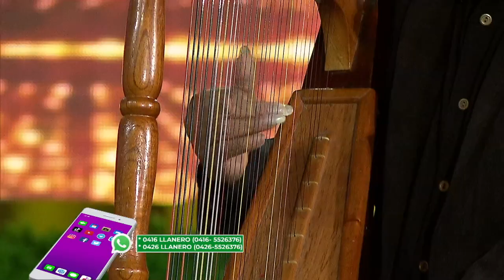Corazón Llanero La Revista #14 - Che Martínez “Miradas de niños”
Che Martínez nos impactó con su voz al interpretar “Miradas de niños” un tema escrito por los autores José Francisco Martínez  y Ángel Astudillo.

En Corazón Llanero La Revista te sorprendemos con lo mejor del talento de la música llanera venezolana, increíbles voces que llenan de orgullo y dejan en alto el nombre de nuestro país.

SimpleTV 130
TDH 014
TDA .2403
INTER 02
NETUNO 116
SUPERCABLE 116

☎Teléfono Oficina
CANTV:
(0800)LLANERO
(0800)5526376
(Llamada Gratuita)